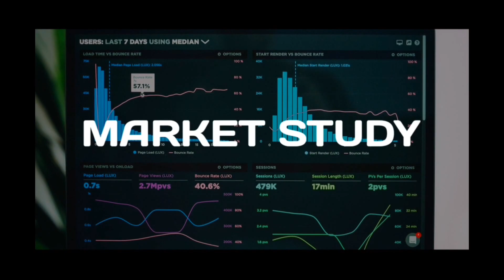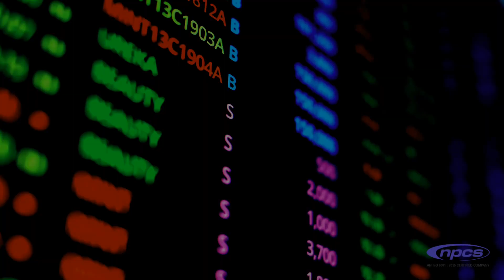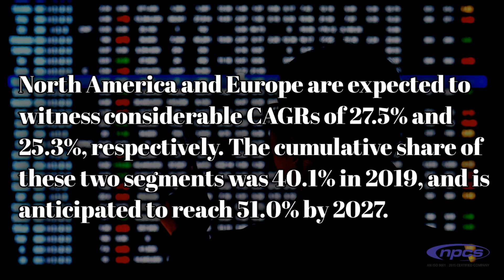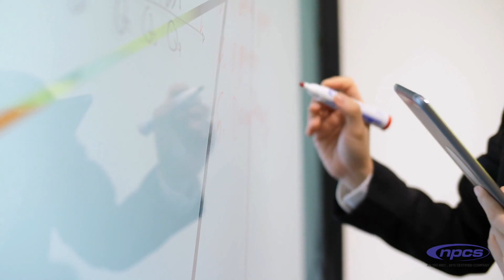E-Vehicle Manufacturing Industry | Most Lucrative Startup Opportunities in Electric Vehicle Industry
The electric vehicle industry has grown rapidly in the last decade, with new businesses springing up every day to serve the car-buying public. And while most people know about large EV businesses like Tesla, Nissan, and Ford, there are dozens of smaller companies out there who are eager to sell you an electric vehicle (EV).  The electric vehicle industry includes all vehicles that use electricity as their primary propulsion system.

𝑵𝒊𝒊𝒓 𝑷𝒓𝒐𝒋𝒆𝒄𝒕 𝑪𝒐𝒏𝒔𝒖𝒍𝒕𝒂𝒏𝒄𝒚 𝑺𝒆𝒓𝒗𝒊𝒄𝒆𝒔 (𝑵𝑷𝑪𝑺) has prepared project report on 𝑬-𝑽𝒆𝒉𝒊𝒄𝒍𝒆 𝑴𝒂𝒏𝒖𝒇𝒂𝒄𝒕𝒖𝒓𝒊𝒏𝒈 𝑰𝒏𝒅𝒖𝒔𝒕𝒓𝒚- Manufacturing Plant, Detailed Project Report, Profile, Business Plan, Industry Trends, Market Research, Survey, Manufacturing Process, Machinery, Raw Materials, Feasibility Study, Investment Opportunities, Cost and Revenue, Plant Economics. The project report provided by 𝑵𝑷𝑪𝑺 gives a detailed market review. The report analyses the market confirms the availability of various necessities such as plant & machinery, raw materials and tells about the forecasting financial requirements. A lot of professionals have taken benefit from the project reports if you are interested in the manufacturing business of 𝑬-𝑽𝒆𝒉𝒊𝒄𝒍𝒆 𝑴𝒂𝒏𝒖𝒇𝒂𝒄𝒕𝒖𝒓𝒊𝒏𝒈 𝑰𝒏𝒅𝒖𝒔𝒕𝒓𝒚 or any other business get in contact with us from the official website of 𝑵𝑷𝑪𝑺.

ENTREPRENEUR INDIA
106-E, Kamla Nagar, Opp. Mall ST,
New Delhi-110007, India.